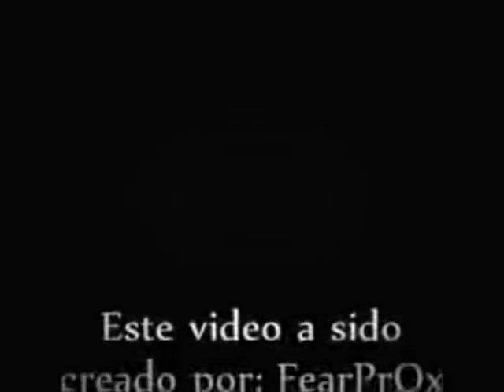Skyns de armas para Counter-Strike 1.6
Este se un aporte de FearPro para ServerCStrike.

Pedimos disculpas por la pésima calidad del Vídeo.

PD: Al acceder al link este mismo video pero en mejor resolucion.